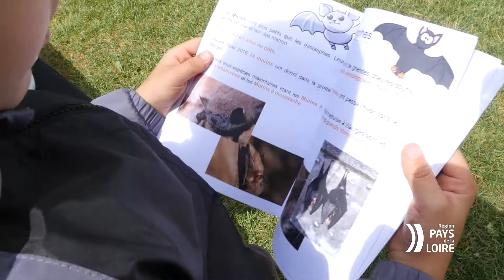Mayenne : des animations ludiques au musée de Préhistoire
Situé sur le site des grottes de Saulges, le musée de préhistoire de Thorigné-en-Charnie propose régulièrement de nouvelles animations au public. Cet été, Cosma et Léo, deux jeunes vacanciers, ont participé à l'atelier « C'est moi le guide ». Après avoir été formés durant une heure par une médiatrice du musée, ils ont présenté la grotte « Margot » à leur famille à travers une visite de 40 minutes.